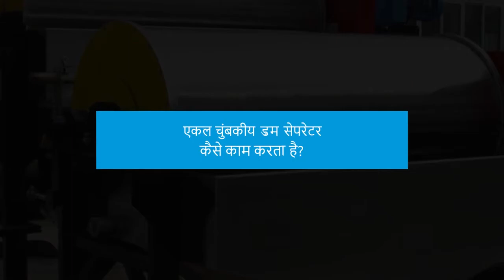Drum Type Magnetic Separator | Aanal Magnet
Magnetic Drum Separators are of self-cleaning type and provide continuous removal of ferrous contamination from a wide range of free-flowing bulk and granular materials in high-volume applications.

When material flows onto the drum, a stationary magnetic assembly inside the unit's shell captures tramp metal and holds it securely to the drum's stainless steel surface. With contaminants removed, the good product falls freely to a discharge point. As the drum rotates, cleats sweep the ferrous debris through and out of the magnetic field. The tramp metal is discharged separately, creating continuous self-cleaning separation

➤Address:-A/92, Shreeram Estate, B/h Bileshwar Estate,
      Ring Road Odhav, Ahmedabad - 382415
      Gujarat (INDIA).